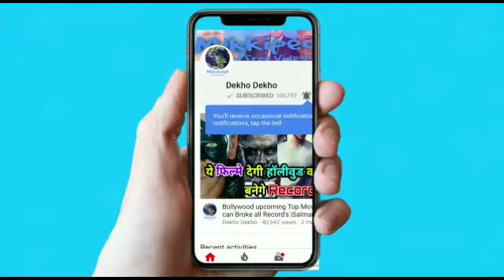Robot 2.0 Trailer | Akshay kumar, Rajnikant, Amy jackson, Robot 2.0 Trailer Release date finale